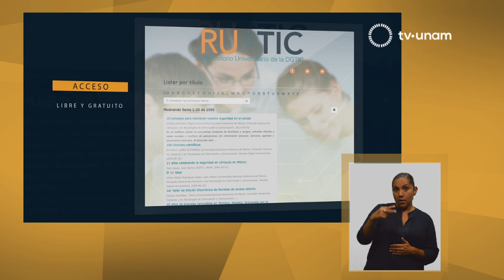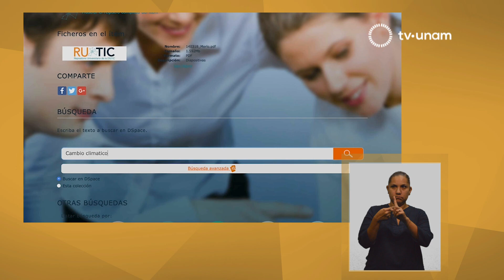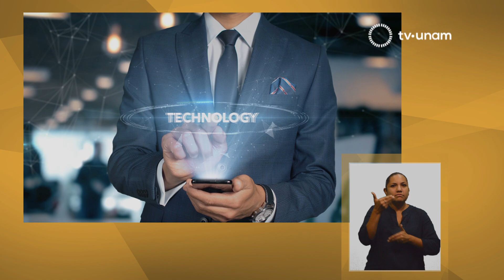REPOSITORIO ACERVOS DIGITALES-DGTIC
Hoy somos testigos de la acelerada digitalización de la información para que cada vez más personas tengan acceso a millones de datos. Las universidades cuentan con grandes acervos digitales donde se concentra todo el conocimiento que producen. Los invitamos a conocer el gran archivo de la UNAM.